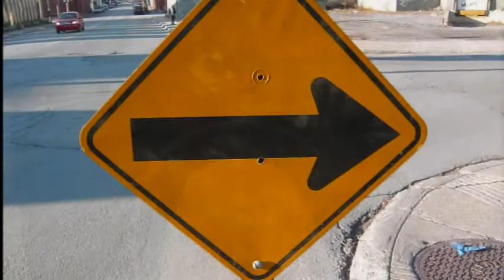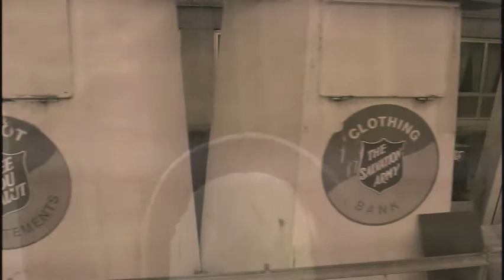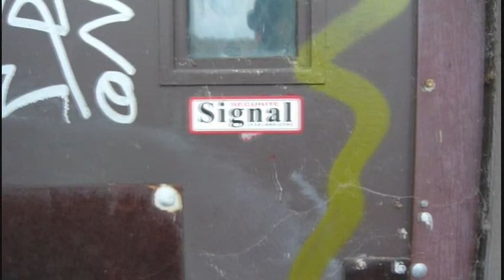north CORRIDOR nord Boucrate/Bonnaix Original music 88 video10 Porte à Droite/Door at the right..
...Freedom is over rated in our modern societies...

Recorded on a 4 tracks Yamaha in 1988 (home studio marécage Michel G) digitally recuperated in 95 from an old 2 tracks tape.

Original Music Boucrate Guybou - Bonnaix Claude 1988 Boucrate Video 2010